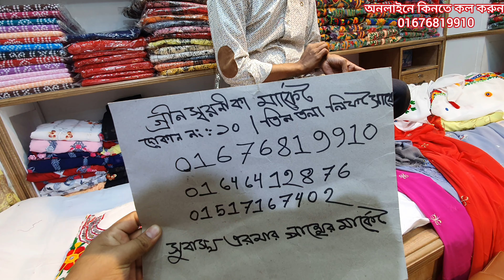😍পহেলা বৈশাখের লাল সাদা উপর অসাধারণ হাতের কাজের ২পিস কিনুন।unique design 2piece collection